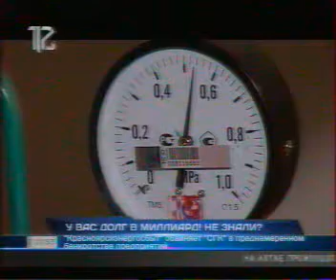270614 12канал 001